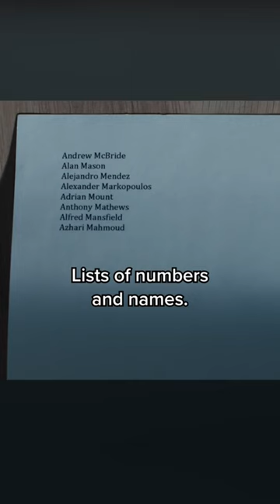movies netflix actionmovies #2023 cinema film foryou makemefamous viral bradpitt